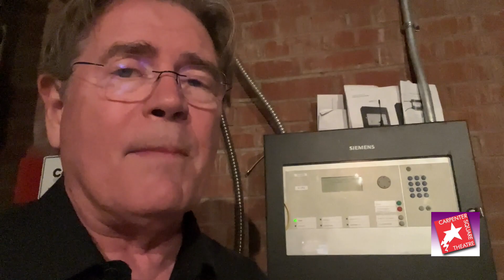Carpenter Square Theatre Update 4/24/23